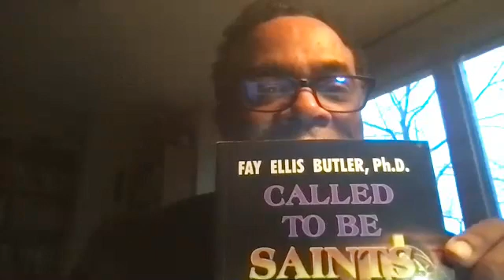Thursday Meditation: Studying to Study God's Word